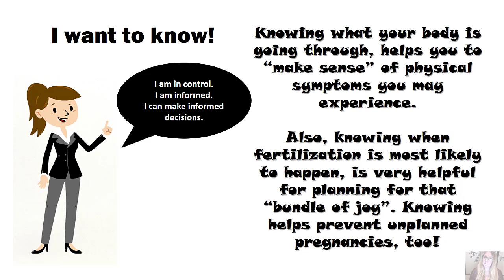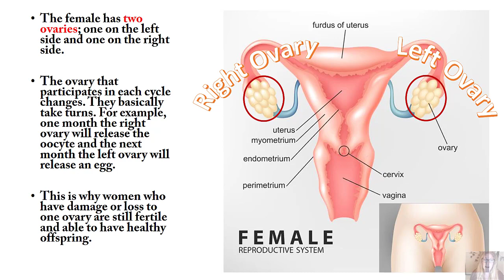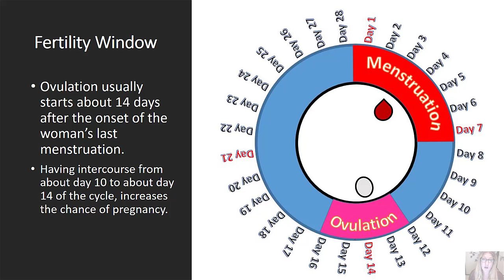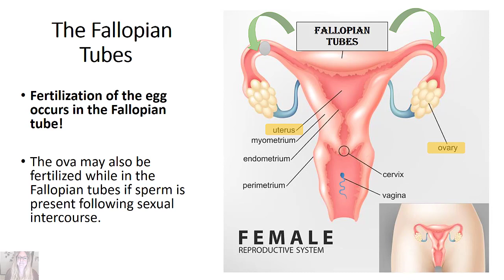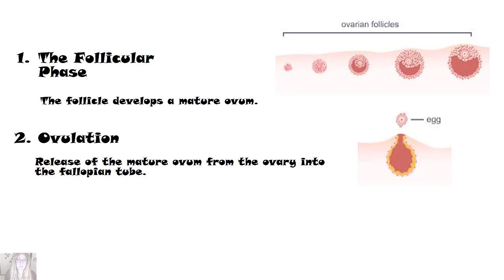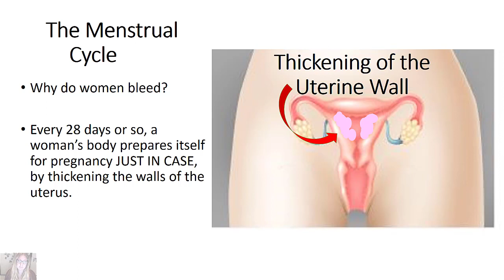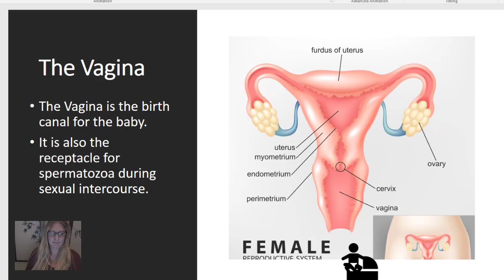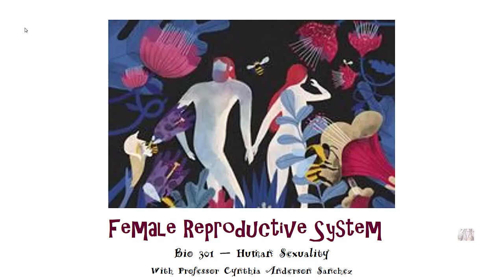Female Reproductive System - Anatomy and Physiology